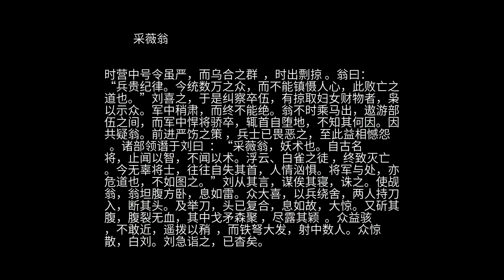聊斋 之 采薇翁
明鼎革  ，干戈蜂起  。於陵刘芝生  ，聚众数万，将南渡。忽一肥男子诣栅门 ，敝衣露腹，请见兵主。刘延入与语，大悦之。问其姓字，自号采薇翁。刘留参帷幄 ，赠以刀。翁言：“我自有利兵，无须矛戟。”问兵所在，翁乃捋衣露腹，脐大可容鸡子，忍气鼓之，忽脐中塞肤嗤然，突出剑跗 ，握而抽之，白刃如霜。刘大惊，问：“止此乎？”笑指腹曰：“此武库也，何所不有。”命取弓矢，又如前状，出雕弓一，略一闭息，则一矢飞堕，其出不穷。已而剑插脐中，既都不见。刘神之，与同寝处，敬礼甚备。 时营中号令虽严，而乌合之群  ，时出剽掠 。翁曰：“兵贵纪律。今统数万之众，而不能镇慑人心，此败亡之道也。”刘喜之，于是纠察卒伍，有掠取妇女财物者，枭以示众。军中稍肃，而终不能绝。翁不时乘马出，遨游部伍之间，而军中悍将骄卒，辄首自堕地，不知其何因。因共疑翁。前进严饬之策 ，兵士已畏恶之，至此益相憾怨  。诸部领谮于刘曰  ：“采薇翁，妖术也。自古名将，止闻以智，不闻以术。浮云、白雀之徒 ，终致灭亡。今无辜将士，往往自失其首，人情汹惧。将军与处，亦危道也，不如图之。”刘从其言，谋俟其寝，诛之。使觇翁，翁坦腹方卧，息如雷。众大喜，以兵绕舍，两人持刀入，断其头。及举刀，头已复合，息如故，大惊。又斫其腹，腹裂无血，其中戈矛森聚 ，尽露其颖  。众益骇，不敢近，遥拨以矟  ，而铁弩大发，射中数人。众惊散，白刘。刘急诣之，已杳矣。